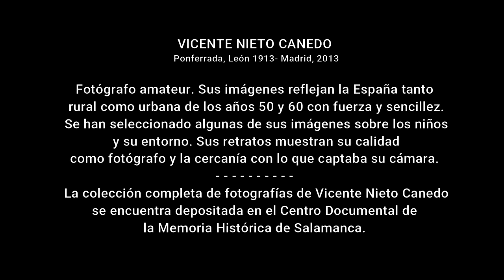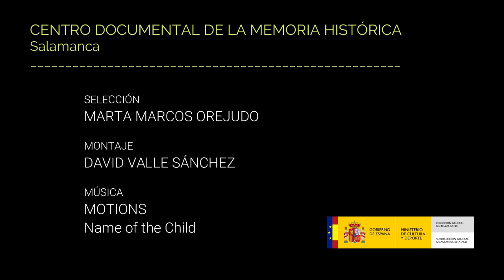Exposición virtual "Retratos de infancia de la España franquista. La mirada de Vicente Nieto Canedo"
Selección de imágenes del fotógrafo Vicente Nieto, cuya colección se encuentra depositada en el Centro Documental de la Memoria Histórica de Salamanca. Fotos que combinan talento, fuerza y sencillez.
Centro Documental de la Memoria Histórica - Subdirección General de Archivos Estatales.